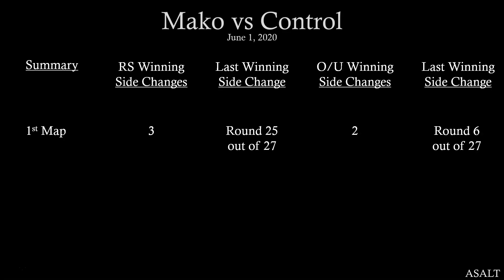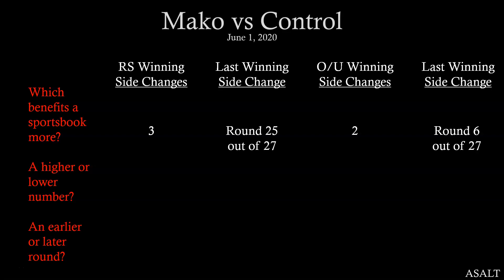CS:GO Betting Analysis | Mako vs Control | June 1, 2020